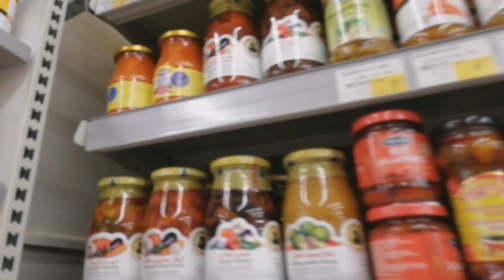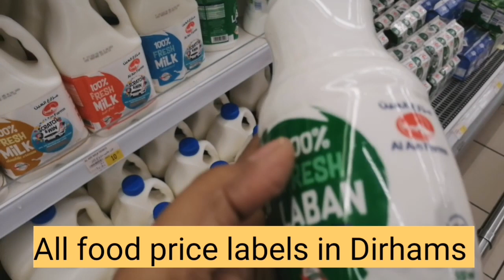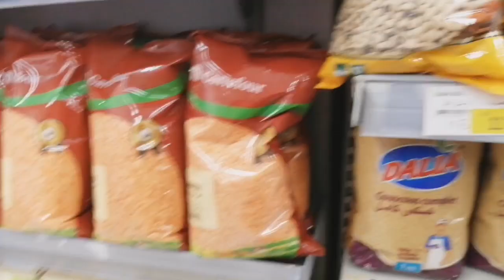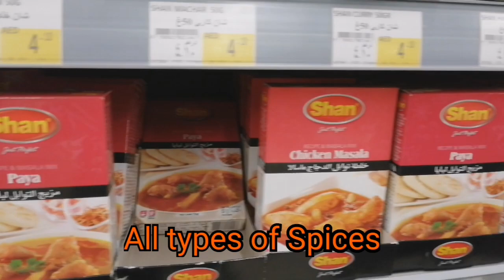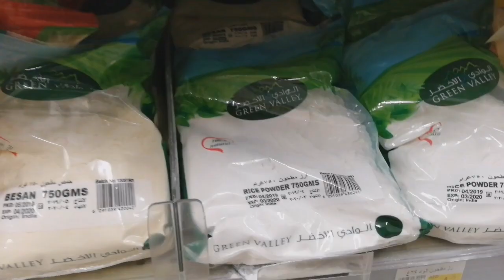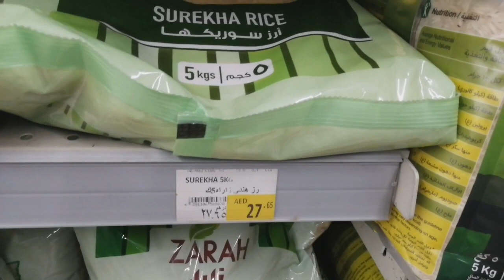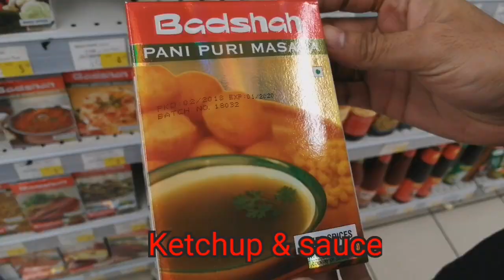Indian Grocery in Dubai | Indian Food products in Abroad |Vegetarian food in Abroad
Hello friends.. Mai mere channel par aapko Dubai, Alain, Abudhabi, Sharjah.. Aur bhi UAE k different and special places dikhati hu.. So please Subscribe to my channel, like, and comment IndianGirl in UAE
Todays video you can watch Indian Grocery shopping and also for vegetarion food in Abroad with prices of all products.